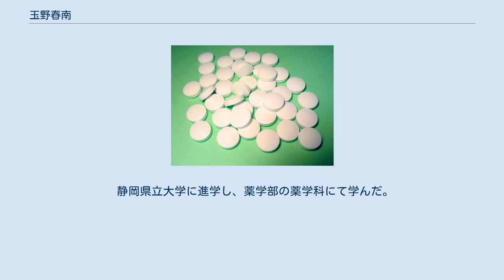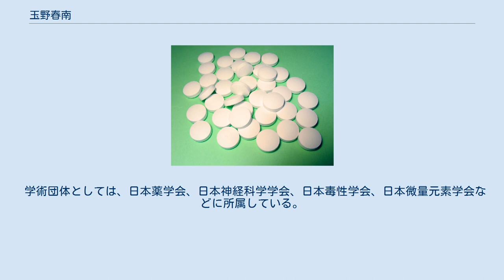玉野春南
玉野 春南（たまの はるな）は、日本の生理学者・薬学者（神経科学・生理学）。
学位は博士（薬学）（静岡県立大学・2001年）。
静岡県立大学薬学部特任講師・大学院薬学研究院特任講師。
 アマシャム株式会社での勤務を経て、理化学研究所加速器基盤研究部奨励研究員、静岡県立大学薬学部特任助教などを歴任した。
 静岡県立大学に進学し、薬学部の薬学科にて学んだ。
1991年3月、静岡県立大学を卒業した。
そのまま静岡県立大学の大学院に進学し、薬学研究科にて学んだ。
1993年3月、静岡県立大学の大学院における修士課程を修了した。
なお、博士論文「担がん動物における亜鉛動態の解析――宿主の亜鉛応答と放射性亜鉛によるがんの画像化」により、2001年1月17日に博士（薬学）の学位を授与されている。
 大学院修了後は、1993年4月にアマシャムに入社した。
その後、理化学研究所に入所することになり、1999年4月より加速器基盤研究部にて奨励研究員を務めた。
また、その傍ら他の教育・研究機関の役職も兼任していた。
2001年4月より、母校である静岡県立大学にて薬学部の客員共同研究員を兼任していた。
薬学部においては、医薬生命化学分野を受け持っていた。
また、2012年4月より、再び静岡県立大学にて薬学部の客員共同研究員を兼任していた。
薬学部においては、主として生物薬品化学分野を受け持っていた。
同年7月、客員ではなく正式に静岡県立大学に転じ、薬学部にて特任助教に就任した。
2015年4月、静岡県立大学の薬学部にて特任講師に昇任した。
薬学部においては、主として薬科学科の講義を担当し、統合生理学分野を受け持った。
また、静岡県立大学の大学院においては、薬学研究院の特任講師も兼務した。
大学院には研究院・学府制が導入されており、薬食生命科学総合学府での講義を担当し、統合生理学教室を受け持った。
 専門は生理学や薬学であり、特にアルツハイマー病やパーキンソン病の病態を解析するとともに、それらを予防するための研究に従事した。
また、脳におけるメタロチオネインの機能の解析にも取り組んだ。
これまでの業績に対しては、2007年にはメタルバイオサイエンス研究会研究奨励賞が授与された。
2019年には日本微量元素学会より浜理薬品賞が授与された。
 学術団体としては、日本薬学会、日本神経科学学会、日本毒性学会、日本微量元素学会などに所属している。